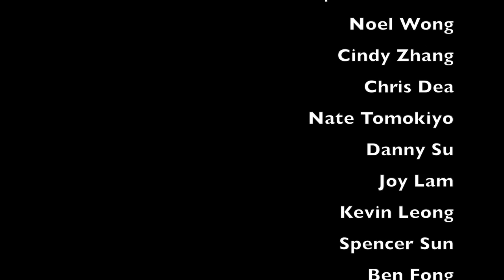Love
First Chinese Baptist Church of Downtown LA, Week 3 Advent video.
The world can always use more love.
Shown December 14, 2014

Directed and Edited: Doulos Kun
Special thanks to all those who volunteered their time and participated in this video.
Stories from the Huffington Post and random hours of research.
Some footage from Pixar's "UP".